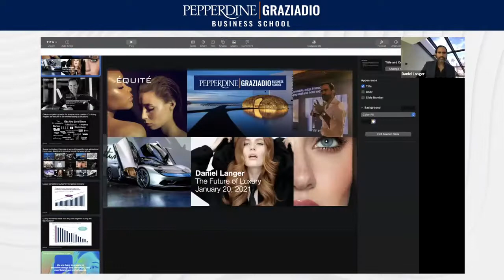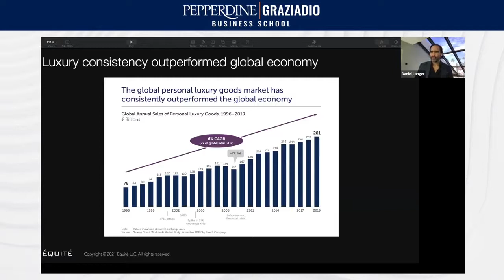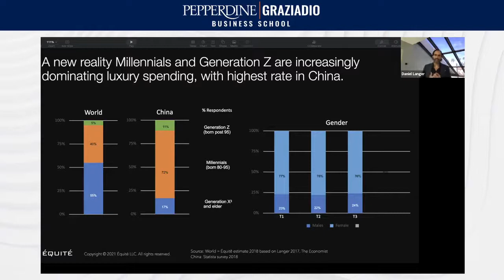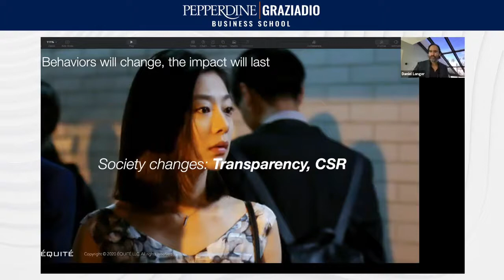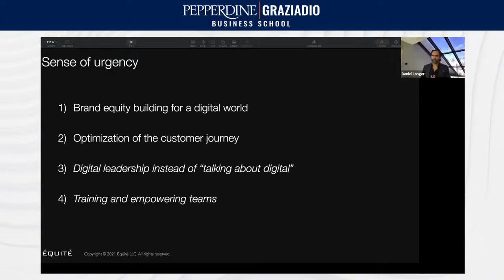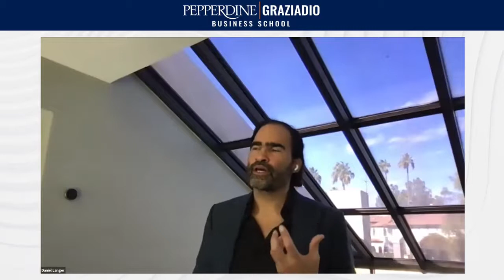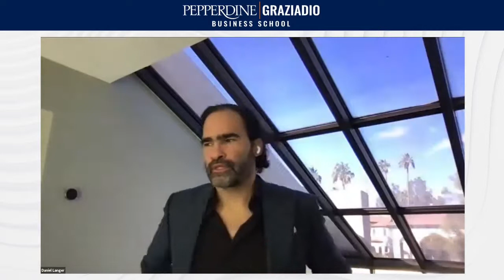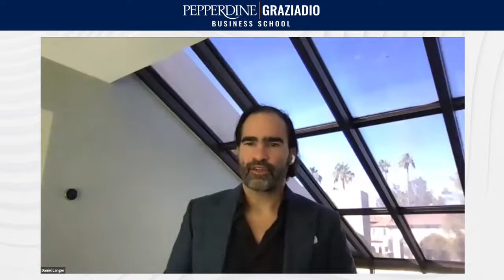Executive Speaker Series: Daniel Langer, Founder and CEO at Équité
The Graziadio Executive Speaker Series is a seminar in which a variety of guest speakers bring real world and experiential learning to the classroom environment. High-level executives come to campus from a variety of industries to share their expertise. The one-hour sessions allow leaders to offer insight into current and future business issues, and challenges of decision-makers. They also discuss the keys to their professional success and provide an opportunity to build students’ networks.